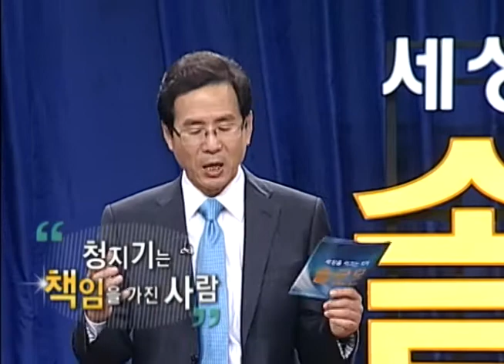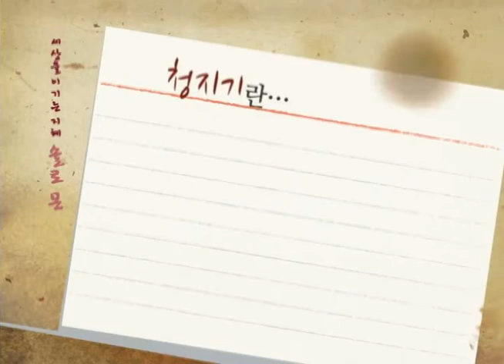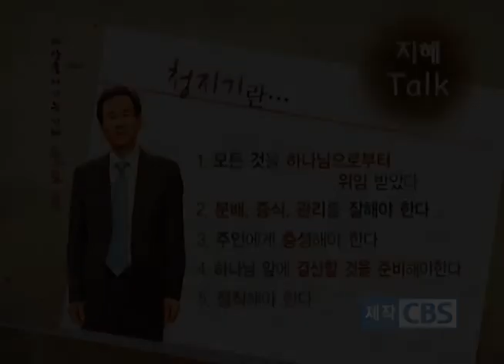세상을 이기는 지혜 솔로몬 103회 / 김동윤 2강 강의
김동윤 2강 : 하나님의 경제원리2 (2013/10/10)

우리는 내 것을 가지고 있는
주인이 아니라
하나님의 소유를 맡고 있는
청지기입니다.

일평생을 청지기로 살아가야 하는
우리가 알아야 할 청지기로서의
삶의 원리를 배우는 시간

김동윤 장로가 전하는 두 번째 강의
하나님의 경제원리2

*김동윤 장로
크리스천 재정사역 연구소 대표
시카고 제일연합감리교회 시무장로